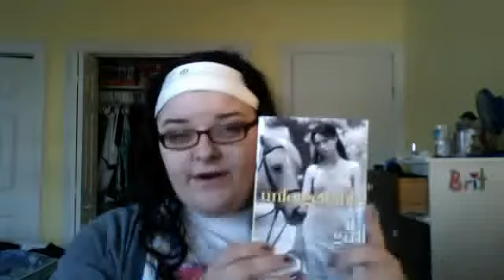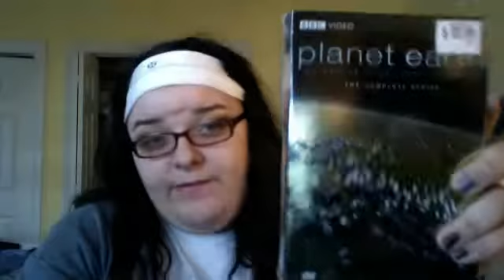Book Store and Costco Haul